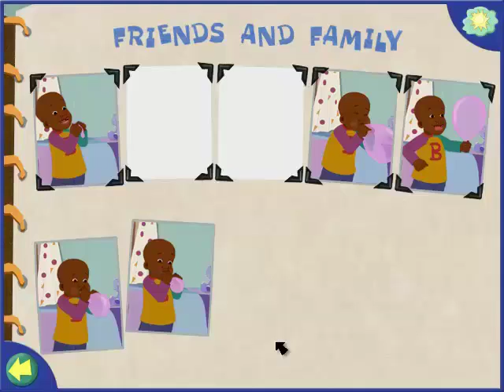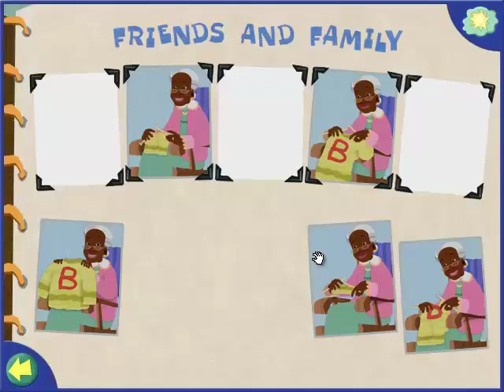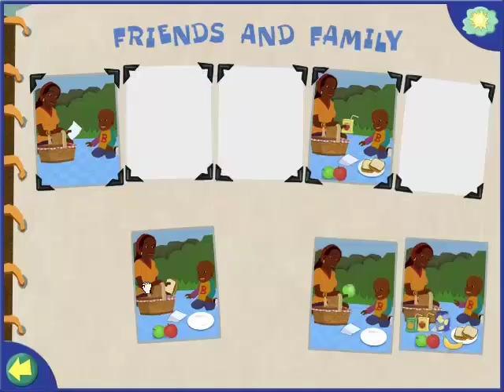Little Bill - The Birthday Surprise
It's Alice the Great's birthday! April and Bobby are making a surprise photo album for her. While looking through Alice the Great's photo album, Little Bill sees a picture of five year old Alice the Great aboard a fabulous wooden wagon.